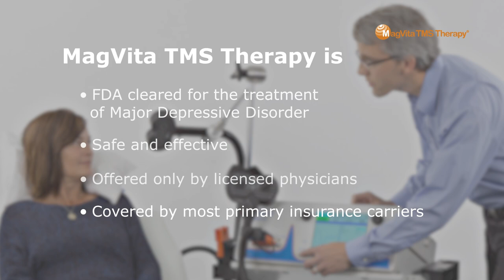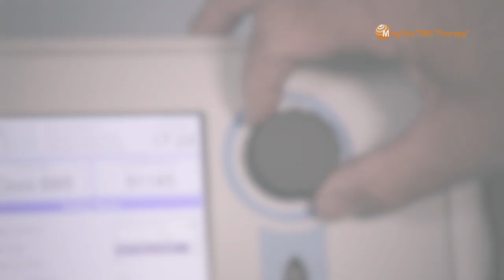MagVenture TMS Therapy. Treatment option for depression with transcranial magnetic stimulation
Do you need a new treatment option for your patients suffering from major depressive disorder? MagVenture TMS Therapy (formerly known as MagVita TMS) might be the solution.

During MagVenture TMS Therapy, magnetic pulses are delivered through a magnetic coil to stimulate nerve cells in the part of the brain controlling the mood. Repeated stimulation of this area of the brain can have an antidepressant effect on people suffering from major depressive disorder.

 MagVenture TMS Therapy:
- Quick and easy set up
- Outpatient procedure
- Covered by most primary health insurance carriers in the US
- Free from common antidepressant drug side effects such as weight gain

This video is intended for US audiences only.

MagVenture TMS Therapy® is FDA cleared for: “Treatment of Major Depressive Disorder in adult patients who have failed to receive satisfactory improvement from prior antidepressant medication in the current episode.”

MagVenture TMS Therapy® is CE approved for: “Treatment of Major Depressive Disorder in adult patients who have failed to achieve satisfactory improvement from two prior antidepressant medications, at or above the minimal effective dose and duration in the current episode"

Caution: US Federal law restricts this device to sale by or on the order of a physician. The results and treatment details expressed in this presentation may vary.